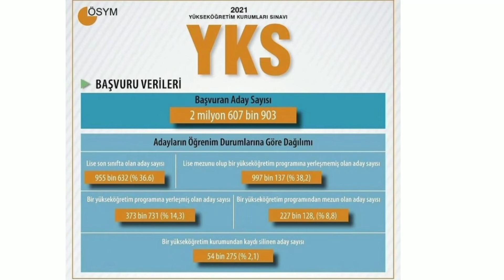YKS BAŞVURU VERİLERİ AÇIKLANDI !!! SINAVA KAÇ KİŞİ BAŞVURDU ????